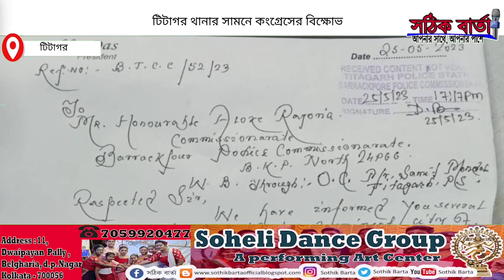Congress protest at titagarh police station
টিটাগর থানার সামনে কংগ্রেসের বিক্ষোভ